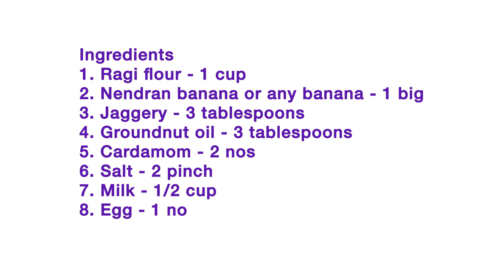🥞 Protein & Fiber Rich Recipe : Ragi Pancakes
Breakfast Revolution: Try These Fluffy Ragi Pancakes Today! | Quick Ragi Pancakes: A Nutritious Breakfast Delight! | Superfood Finger Millet Pancakes: Easy Recipe for Busy Mornings  | Eggless Finger Millet Pancake Recipe | Banana Pancake Recipe | Ragi Banana Pancake Recipe

how to make pancake pancakes | how to make eggless pancake at home | pancakes with millet flour

healthy spicy snacks recipes | quick weeknight dinners | youtube play video | snacks for toddlers indian | kids healthy lunch ideas | potato chips by the home special recipe | festive fun activities | food we eat | short shorter shortest | 4khd video

easy trending recipes | easy healthy recipes Indian | special dinner recipes indian | easy cooking recipes for beginners | indian recipes | indian food recipe short | unique easy indian recipes simple daily cooking recipes
trending cooking recipes
easy cooking videos for beginners
easy and new recipes at home
food recipes easy indian
special and simple recipes
evening snacks recipe
today special recipes for dinner
how to make instant recipes at home
cooking recipes for snacks
easy recipes to make at home for dinner
sunday special recipes snacks